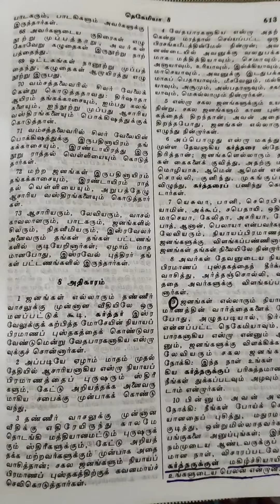மகிழ்ச்சி|Tamil|Jan 26|Today's Bible Verses|FunctioningBelievers|AncyMeja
👉 Nehemiah 8:10
 கர்த்தருக்குள் மகிழ்ச்சியாயிருப்பதே உங்களுடைய பெலன் என்றான்.
For the joy of the LORD is your strength.